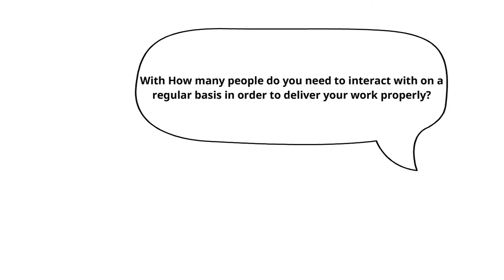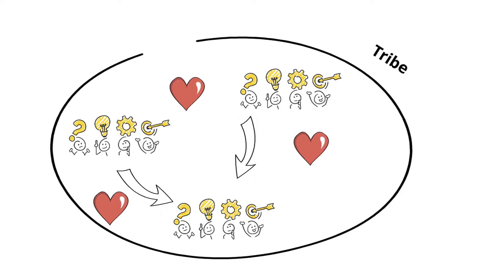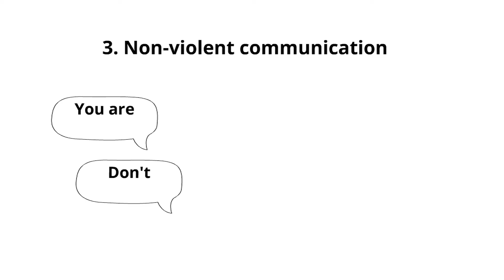Ellie Agile explains Tribal Unity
As experienced agile coaches, we know: people perform best when they feel psychologically safe, when they have social structures and stable connections. In scaled settings, we need to extend these stable social system beyond team boundaries and create social tribes.

In this video, Ellie Agile explains how to create and maintain tribal unity that is needed to delivery extraordinary results.